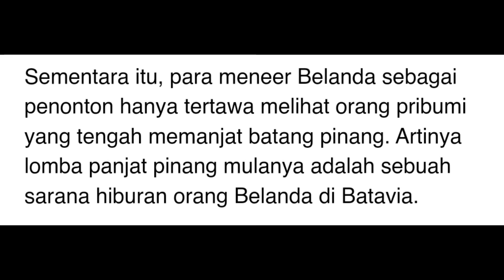Lomba panjat pinang paling aman didunia